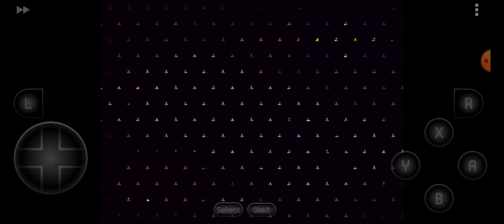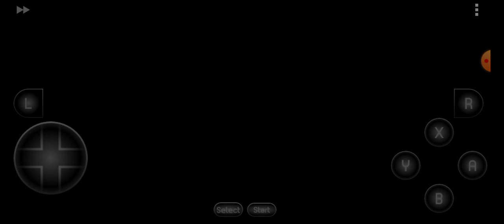Ogre Battle March of the Black Queen Kalbi Peninsula Part 2